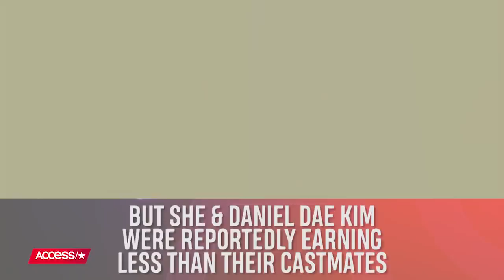Grace Park Finally Speaks Out About Leaving 'Hawaii Five-0': 'I'm Still Figuring Stuff Out' | Access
Grace Park has broken her silence. More than a year after saying goodbye to "Hawaii Five-0" amid reported pay disparity, the actress addressed her exit from the CBS drama in a new interview with Entertainment Weekly. While the "A Million Little Things" star said the "situation was just a bit too charged at the time," she ultimately "chose what was best" for her "integrity."